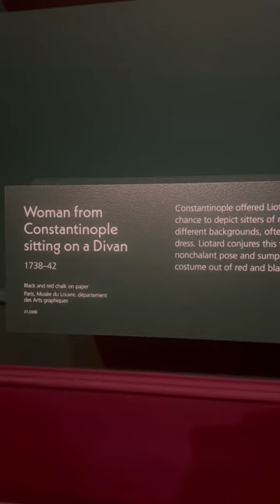Woman from Constantinople sitting on a Divan 1738-42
Usman Majid Kaleem (Razmafzar UK) presents
Constantinople offered Liotard the chance to depict sitters of many different backgrounds, often in local dress. Liotard conjures this woman's nonchalant pose and sumptuous costume out of red and black chalk. National Gallery, London, UK,